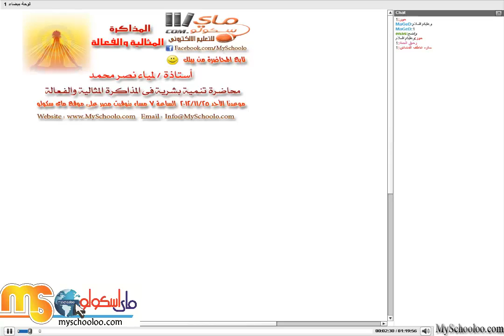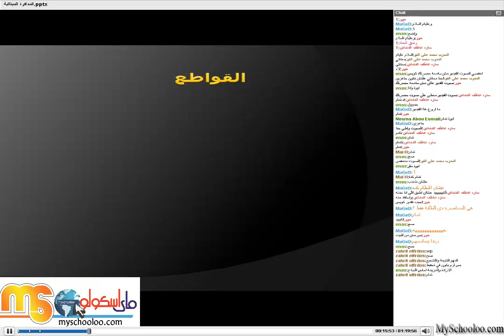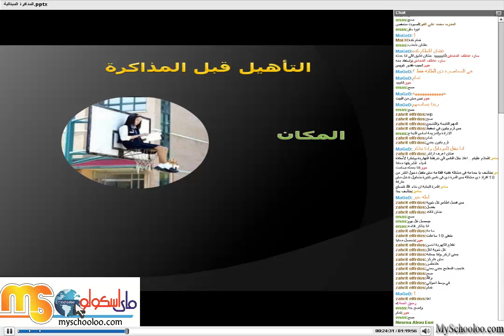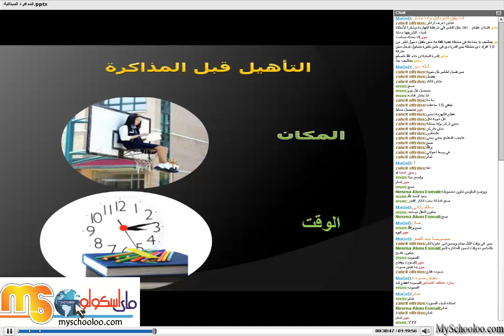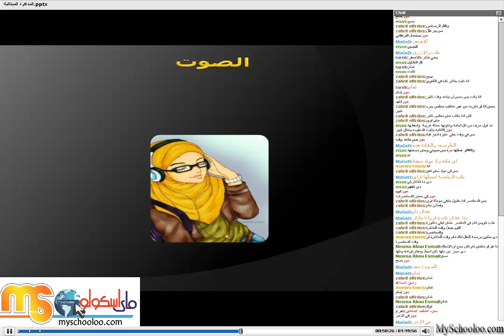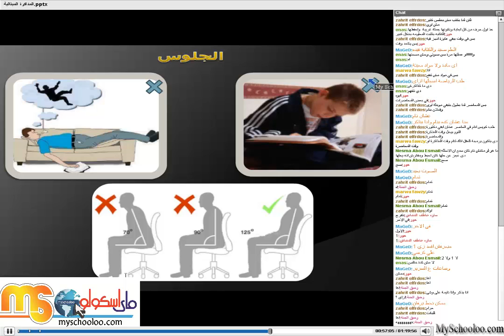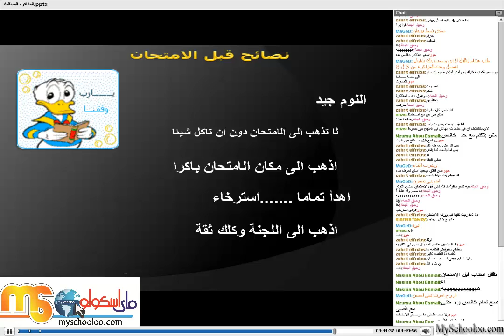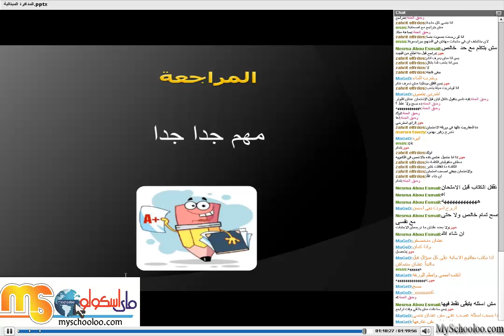ماى اسكولو لمياء نصر المذاكرة المثالية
ماى اسكولو للتعليم عن بعد هى اكاديمية الكترونية تهدف لنشر ثقافة التعليم عن بعد من خلال قاعات افتراضية للتدريب على كورسات فى جميع المجالات مثل تكنولوجيا المعلومات والتنمية البشرية والمحاسبة واللغات وتهدف لمتابعة الواجبات المدرسية ومجموعات التقوية فى جميع المدارس والجامعات وتوفير غرف الأجتماعات للشركات والمصانع لحل مشكلة التواصل ولمحو الامية الكمبيوترية .